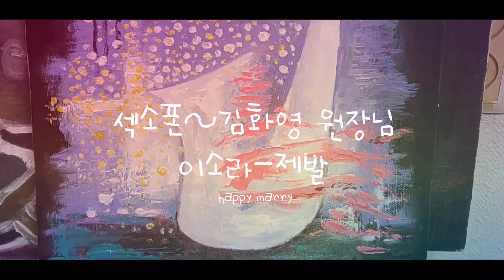제발..이소라 (앨토 색소폰 ~김화영 원장님 )Alto saxophone♡